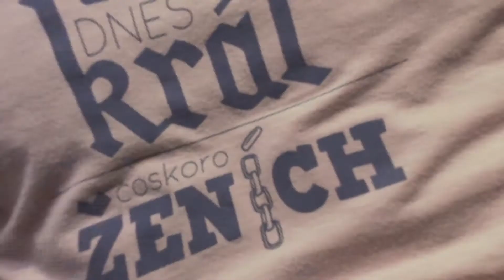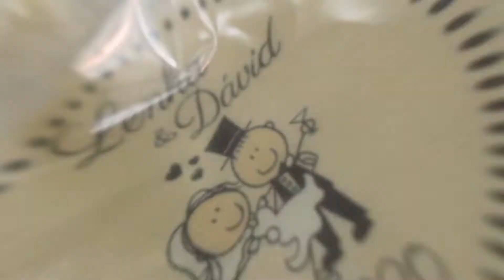Svadobný klip - Lenka a Dávid 26. 9. 2020 /// ALFAVISION.SK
Ďalšie video z našej dielne. Obrad prebehol vo Farskom kostole v Prievidzi a hostina sa konala v kultúrnom dome v Opatovciach nad Nitrou. Lenke a Dávidovi prajeme v spoločnom živote len to najlepšie :)